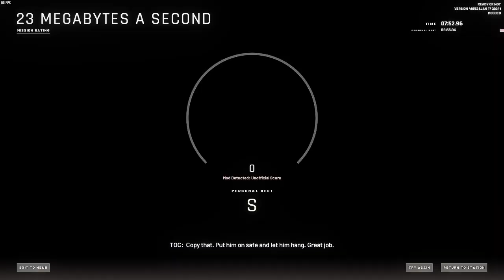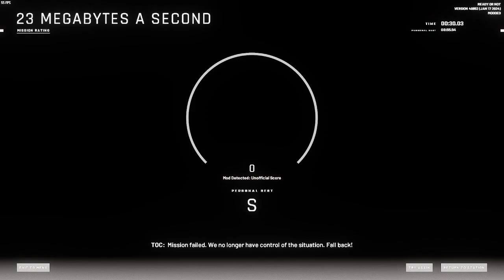Ready Or Not - Fun With Fireworks 1 7845456